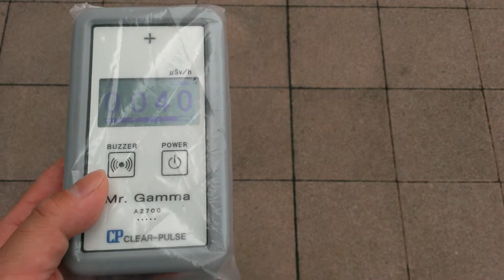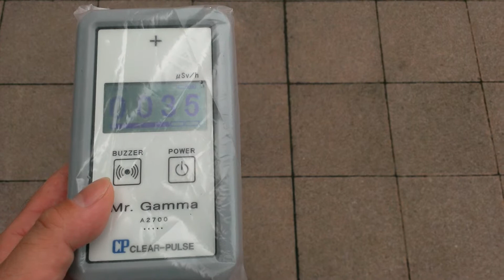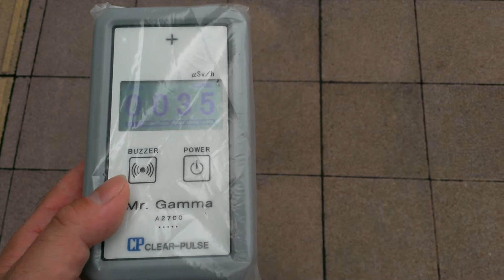2014/08 青森県青森市石江高間 放射線量 石畳(コンクリートブロック)上の１ｍ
ＪＲ新青森駅の北口付近(コンクリートブロック上)
計測値は0.036Sv/hと原発事故以前の自然放射線量(全国平均)を下回る値でした。